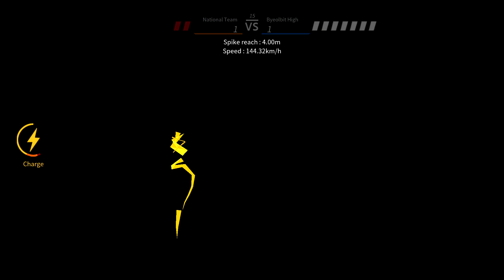The Spike. Volleyball 3x3. Nishikawa. TUTORIAL Electric Effect Spike. Best S Rank